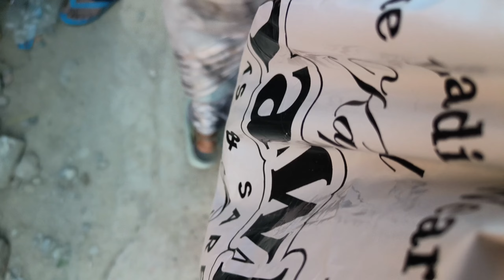*living alone* MORNING-NIGHT ROUTINE🫧/Vegetables Market,Household Chores, What I Eat🥪morningroutine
Hiee Cutiess💜🌼

✨: You can check these channels if you want  to connect more with us💜🫂

All the information provided on this channel and its videos are for general purposes only and should not be considered as professional advice. I am trying to provide perfect ,valid, specific, detailed information. All the contents published in my channel are my creativity and self tested. Any information in the video should not be considered as a substitute for prescription suggested by professionals. Viewers are subjected to use this information on their discretion. This channel does not take any responsibility for any harm. Always do a patch test first to see if you are allergic to any of the ingredients mentioned in our videos. We post videos content on our experiences, can't guarantee that whatever we use in our video can suit you. I can't guarantee that all of the make-up and skincare products i recommend will suit you. Please test products on yourself before using.

Copyright: Everything you see on the video is created by me (Vaishnavi Kashish) unless otherwise stated. Please do not use any photo or content without permission.

Some Most Asked Questions About Me💜🌼

Age - 22
Study - Completed Graduation
Location - Delhi
Height - 5'2